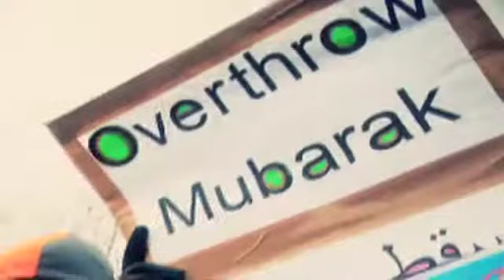TRT TüRK DÜNYAMIZ DETAY 03 02 2011 TARiHLi YAYIN KAYDI 2.BÖLÜM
TRT TüRK DÜNYAMIZ DETAY 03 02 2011 TARiHLi YAYIN KAYDI
KONU: MISIR
KONUK : MISIR MÜSLÜMAN KARDEŞLER KARAR KURULU ÜYESi DR. EŞREF ABDÜLGAFFAR